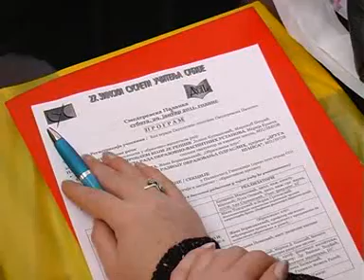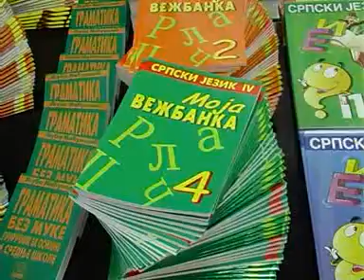SMED.PALANKA 28.01.2011 Drustvo ucitelja Srbije